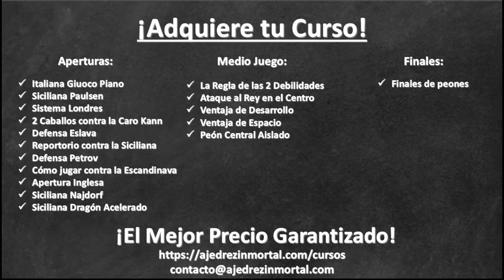🚀 ¡CLASE MAGISTRAL EN LA SICILIANA NAJDORF!: Grand Prix Belgrado, 2022 | Resumen Día 4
Resumen del día 4 del Grand Prix de la FIDE, jugándose en Belgrado, donde se buscan 2 jugadores para el Torneo de Candidatos 2022. ¡Clase magistral en la Siciliana Najdorf! Este video contiene las partidas Shankland vs Bacrot, Tabatabaei vs Giri, Fedoseev vs Rapport, y Predke vs Vachier-Lagrave.